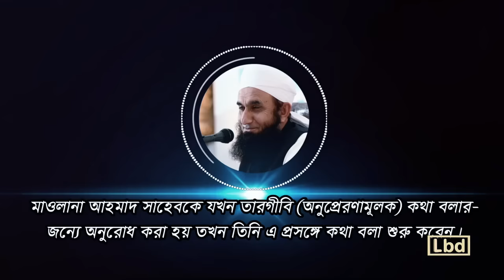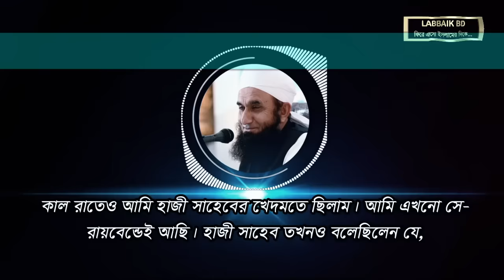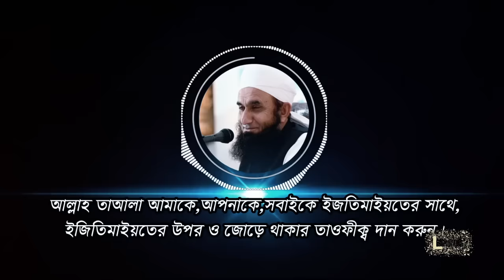সাদ সাহেবের বিশৃঙ্খলা নিরসনে যা বললেন মাওলানা তারিক জামিল দা বা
এই দাওয়াতি কাজকে আরো এগিয়ে নিয়ে যাওয়ার জন্য সর্বদা আপনাদের নেক দোয়া ও আর্থিক সহায়তা কামনা করছি।
(বিকাশ - রকেট - নগদ - পার্সোনাল)
ব্যাংক একাউন্ট:
Md. balal hossain
Dutch Bangla Bank limited- Matuail branch
আল্লাহ তায়ালা আপনাদের দানকে কবুল করুন ও আরো বরকত দান করুন। আমীন।
জাযাকাল্লাহু খাইরান।

মাওলানা বেলাল বিন আলী পরিচালিত মাদরাসা, "মারকাযু আহলিস সুন্নাহ ওয়াল জামাআহ"
বিভাগসমূহঃ
* মক্তব ও হিফজ
* কিতাব বিভাগ (মাদানী নেসাব)
২০২৩ সালে শুরু প্রথম বর্ষে ভর্তি নেওয়া হবে। ইন শা আল্লাহ।
* আকিদা বিভাগ (একবছর মেয়াদী)

* পবিত্র রমাদান থেকে ভর্তি শুরু।
* পবিত্র রমাদানে ১৬ দিনব্যাপী আকিদা প্রশিক্ষণ।

যাতায়াত: সামসুল হক খান স্কুল রোড, মডার্ন হারবাল সংলগ্ন। কোনাপাড়া, ডেমরা, ঢাকা ১৩৬২

যোগাযোগের নাম্বারঃ ০১৮৬২—৫০৯৩৩৯ - ০১৯৭৯—৮৬৬৪৫৫

(মাদরাসাতুল মাদীনার শিক্ষকদের পরামর্শে ও ফুযালাদের দ্বারা পরিচালিত) । জাযাকাল্লাহু খাইরান।

labbbaik bd এর ফেসবুক পেইজ ( facebook page ) এর লিংকঃ

labbbaik bd এর ফেসবুক গ্রুপ ( facebook group ) এর লিংকঃ

আশা করছি আপনি এই দ্বীনি দাওয়াতে যুক্ত হবেন এবং শেয়ার করে অন্যকে যুক্ত হওয়ার সুযোগ করে দিবেন এবং আপনার মূল্যবান মতামত, পরামর্শ, এবং দিক নির্দেশনা উল্লেখিত নাম্বারে বা ইমেইলে বা গ্রুপে পাঠিয়ে আমাদের উপকৃত করবেন । জাজাকাল্লাহু খাইরান।